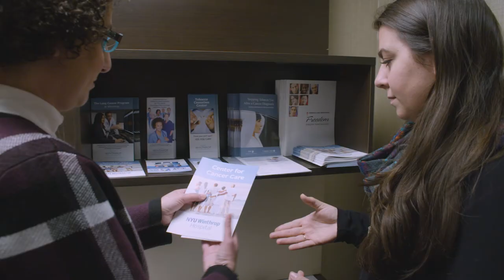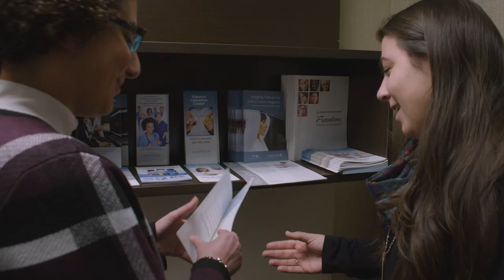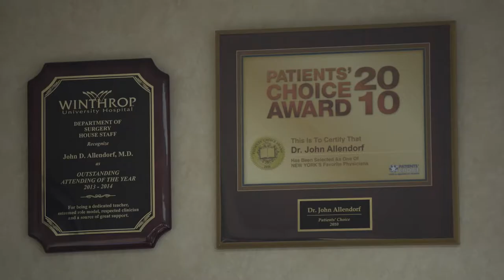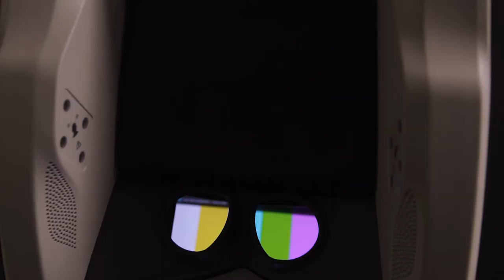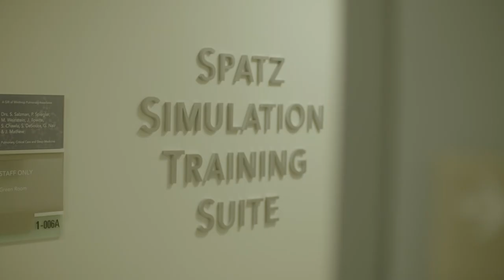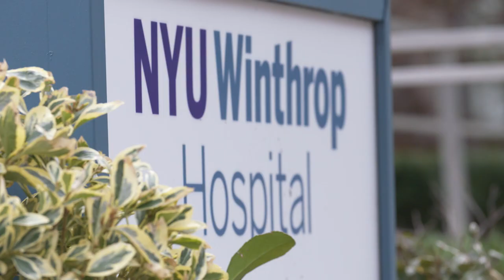Center for Cancer Care - NYU Winthrop Hospital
NYU Winthrop Hospital
Center for Cancer Care
Produced by Big Head